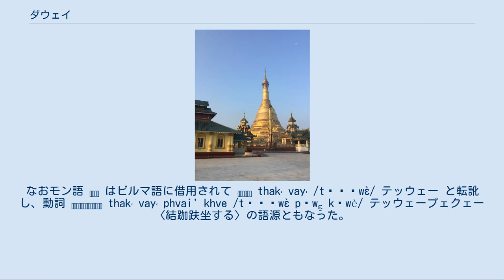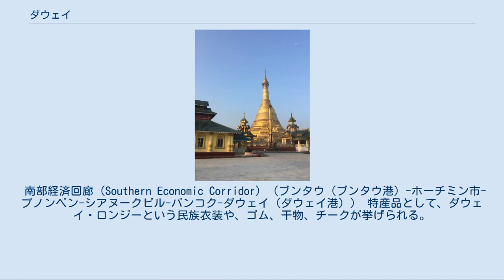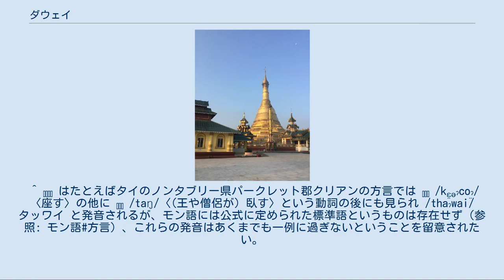ダウェイ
ダウェイ（ビルマ語: ထားဝယ်(မြို့)、ALA-LC翻字法: Thā" vayʻ (mrui')、ビルマ語発音: [dəwɛ̀ (mjo̰)] ダウェー(・ミョウ); 英: Dawei）はミャンマー南東部の都市で、タニンダーリ管区の中心都市。
以前はタヴォイ（Tavoy）と呼ばれた。
首都ヤンゴンから南におよそ600キロメートル、ダウェイ川の北岸に位置する。
人口は2004年の推計で13万9900人。
ダウェイ川三角江に築かれた港町であるため、モンスーンの時期には洪水の被害に遭い易い。
 ダウェイという地名はモン語で〈結跏趺坐〉を表す語に由来する（cf. ဂဇံထဝါဲ〈結跏趺坐する〉）。
モン語の世界起源に関する書物 မူလမူလီ（ラテン文字転写: Mūlamūlī）によればある時釈尊は現在のタニンダーリ管区に来て空中で結跏趺坐を行ったが、その下がこの地であった。
なおモン語 ထဝါဲ はビルマ語に借用されて ထက်ဝယ် thakʻ vayʻ /tʰɛʔwɛ̀/ テッウェー と転訛し、動詞 ထက်ဝယ်ဖွဲ့ခွေ thakʻ vayʻ phvai' khve /tʰɛʔwɛ̀ pʰwɛ̰ kʰwè/ テッウェープェクェー〈結跏趺坐する〉の語源ともなった。
 ダウェイ川の河口には昔からモン族、カレン族、タイ族などが暮らしてきた。
現在の市街は1751年にアユタヤ王朝のさほど重要でもない港として建設された。
それから第一次英ビルマ戦争の結果イギリスに併合される1826年まで、シャムとビルマが交互に支配し続けた。
 2010年にイタルタイ社（ITD）がダウェイ港をパナマックス化する（Panamax ports）深海港建設事業を受注したが、計画段階に留まっている。
 南部経済回廊（Southern Economic Corridor）（ブンタウ（ブンタウ港）-ホーチミン市-プノンペン-シアヌークビル-バンコク-ダウェイ（ダウェイ港）） 特産品として、ダウェイ・ロンジーという民族衣装や、ゴム、干物、チークが挙げられる。
カシューナッツやビンロウも中国のトレーダーを通じてインドやタイに輸出されている。
また、パイナップル、マンゴー、マンゴスチン、そして「果物の王様」ドリアンなどのトロピカルフルーツの産地としても知られる。
ダウェイではこれらの果物をまとめて「ジンティ」と呼ぶ。
 近郊のマウンマガン村にはミャンマーでも人気のビーチがあり、植民地時代にはイギリス人の避暑地となっていた。
 市街から車で数時間も行くと多くの温泉地がある。
 ダウェイから車で30分ほど行くと、ミャンマー南部最大であった涅槃仏がある（現在の南部最大は世界最大でもあるモン州・ムドン近郊のウィンセントーヤ）。
最寄りの都市はイェイピュ。
 ^ ထဝါဲ はたとえばタイのノンタブリー県パークレット郡クリアンの方言では ဂဇံ /kɛ̤əˀco̤ˀ/〈座す〉の他に တင် /taŋ/〈(王や僧侶が) 臥す〉という動詞の後にも見られ /thaˀwai/ タッワイ と発音されるが、モン語には公式に定められた標準語というものは存在せず（参照: モン語#方言）、これらの発音はあくまでも一例に過ぎないということを留意されたい。